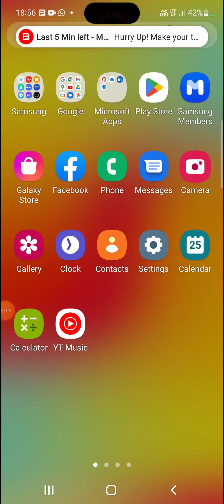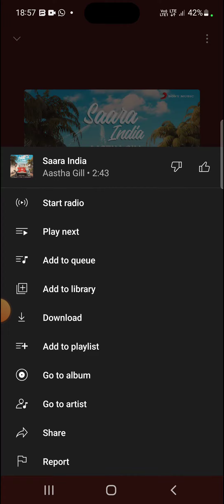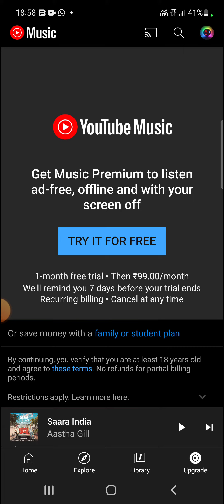YT Music|How To Play YouTube Music&Videos Background|YouTube Videos Ko Background Me kaise chalaye?